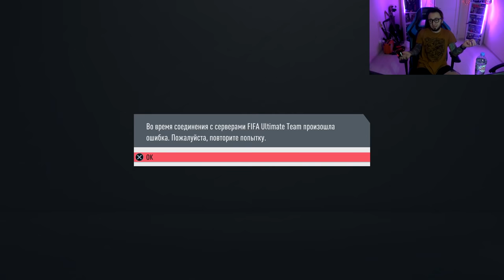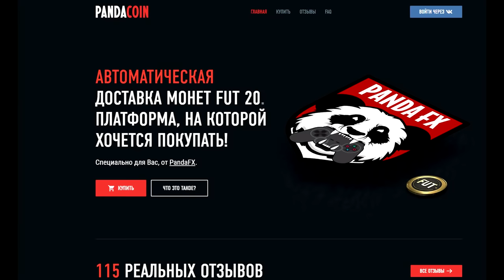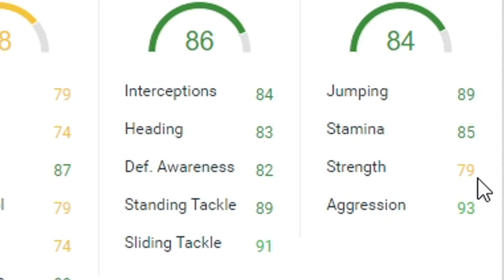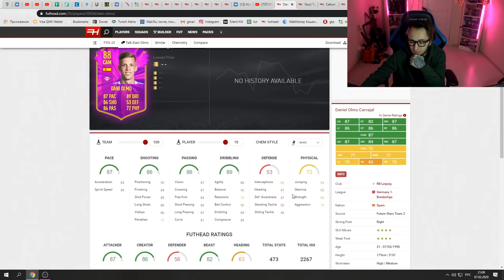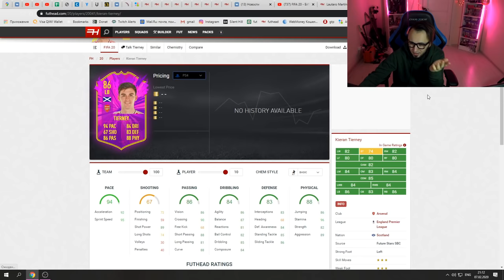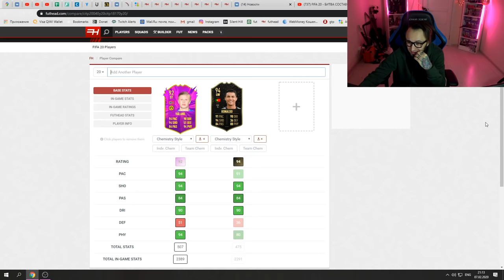САМЫЙ СЛОЖНЫЙ ВЫБОР В МОЕЙ ЖИЗНИ...